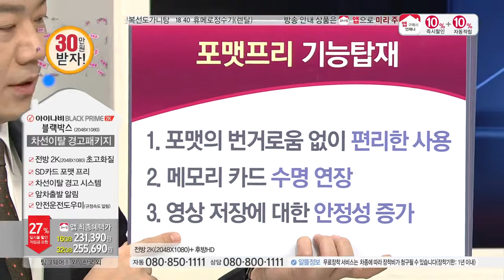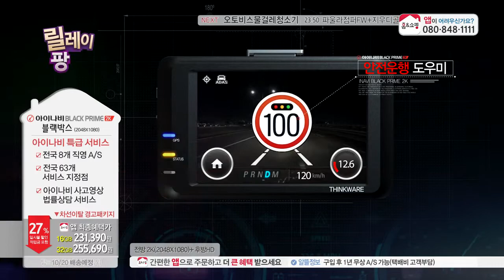[홈앤쇼핑] 아이나비블랙박스